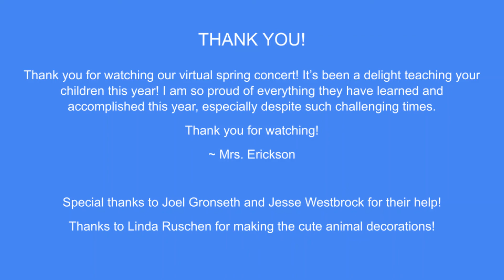Ms Lisa's Preschool Music Program